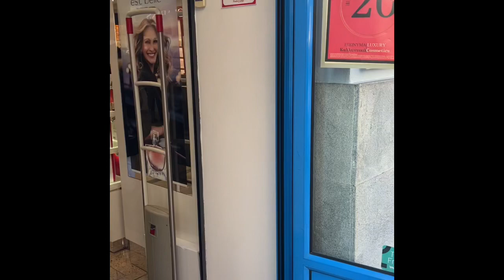Margaret's Viking Sky Greek Cruise Adventure - Day 1 and 2 Athens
Viking Cruise very kindly invited me to join their Greek Odyssey cruise from Athens and i want to share each stop with you.  I arrived in Athens in February and it was snowing!! Now any of you who have visited Greece in the summer know how crowded it can be so this in a strange way was a beautiful experience.

Some of the highlights included finding a treasure chest of Greek drugstore makeup but also incredible artifacts that really uncovered the deep cultural history and mythology of this amazing country. the Archeological Museum opened my eyes to the absolute wonder of the riches and historical roots Greece has.

Truly astonished by the beads that were made 10,000 BC.  Very much like the ones we wear today!  The Acropolis was in the distance - but ever present!

This covers very briefly my experience in Athens - there was just so much to experience! Much more to come!!!

Have you ever visited Greece?  Where did you go? What was your experience?

Don't miss out on the latest and greatest content!